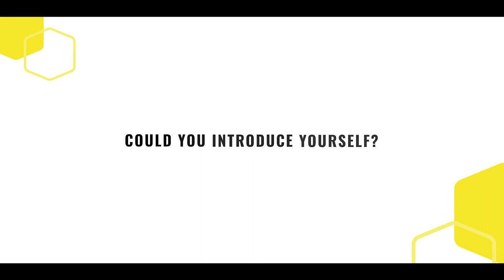[PARTNER STORY] CMA CGM - Partner of ZEBOX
Marc Bourdon, Senior VP Commercial & Agency Network at CMA CGM Group.
The CMA CGM Group, led by Rodolphe Saadé, is a world leader in shipping and logistics. Present on all continents and in 160 countries through its network of 755 offices and warehouses, its 528 vessels serve more than 420 ports worldwide. In 2018, they transported nearly 21 million TEU (twenty-foot equivalent units) containers.